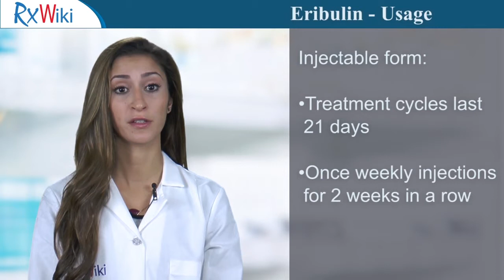Eribulin Medication Uses and Side Effects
Eribulin is a prescription medication used to treat breast cancer.